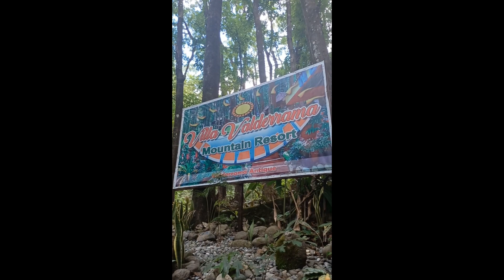Bkasyon Sa Probinsya